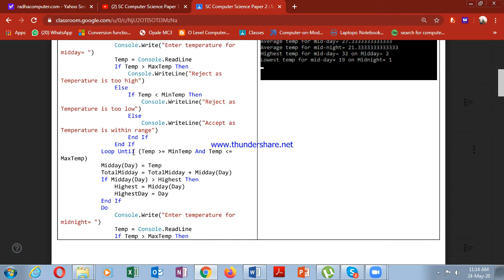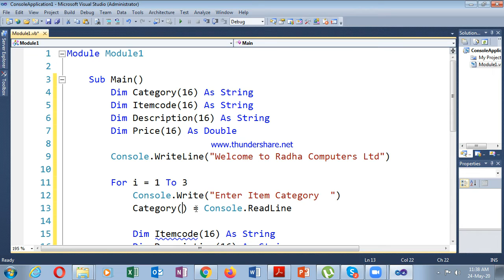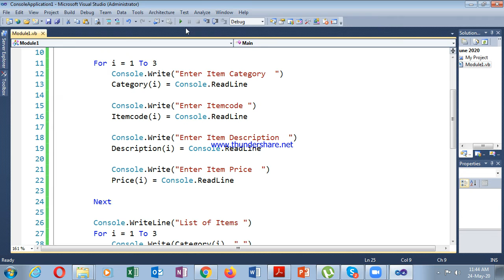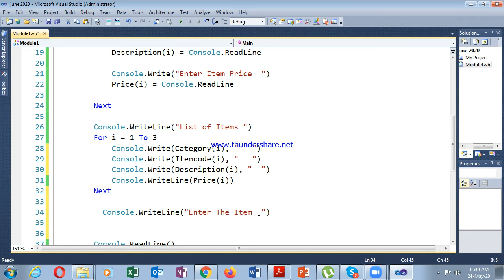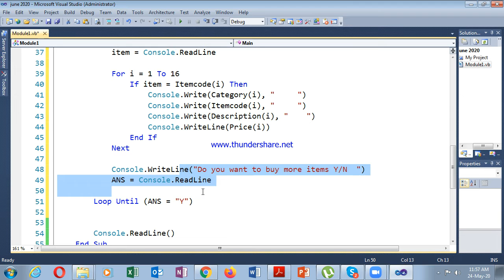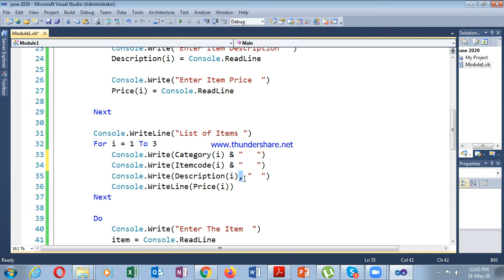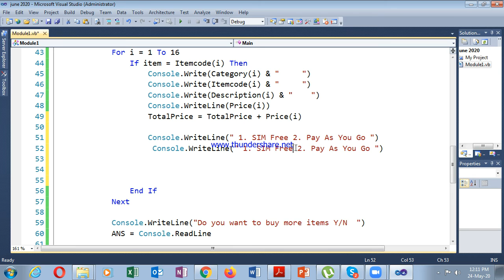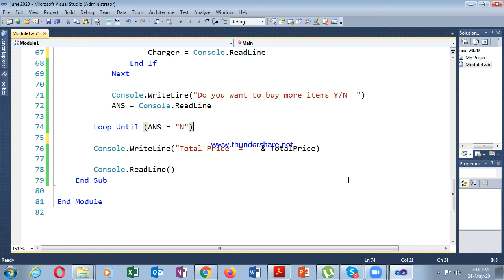Sc paper 2 June 2020 paper 21 Prerelease